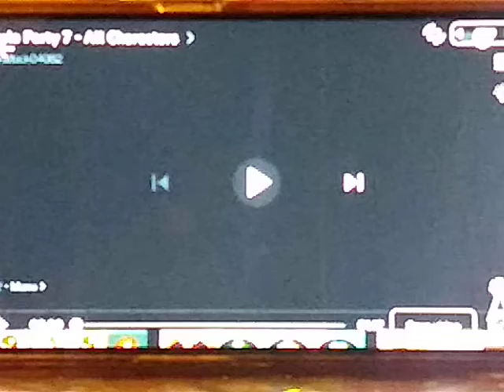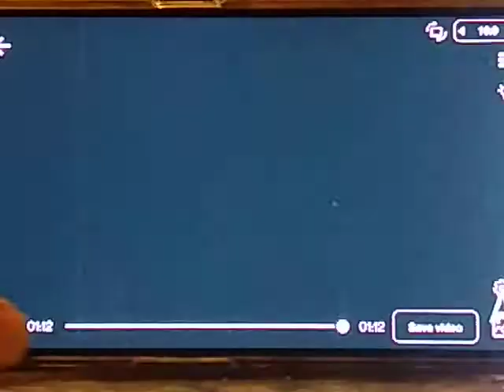Mario party 7 16mm uk